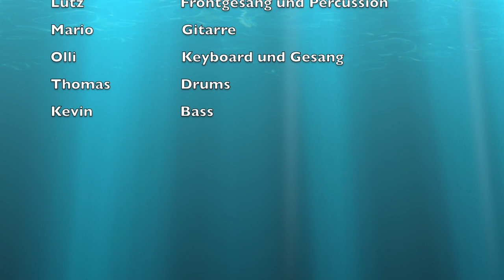Comeback Partyband - Promovideo 2017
Comeback - Die Tanz- und Partyband für Eure Veranstaltungen: Hochzeit, Firmenfeier, Gala, Party, Schützenfeste uvm.

Comeback steht für professionell dargebotene Musik von Oldies bis hin zu den aktuellen Charts.
Überzeugt euch selbst - empfehlt uns weiter! Wir freuen uns auf eure Anfrage!